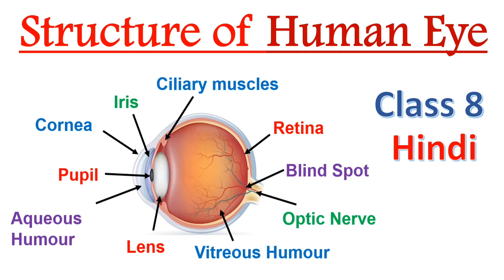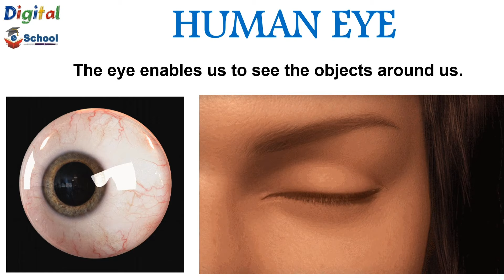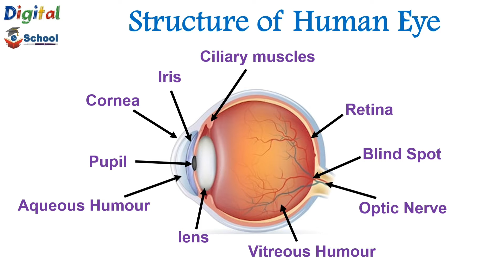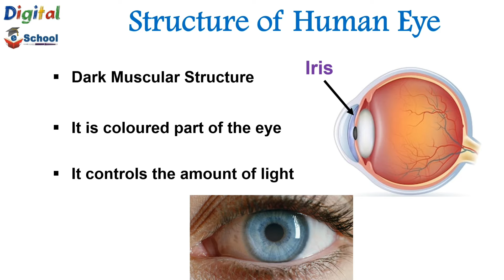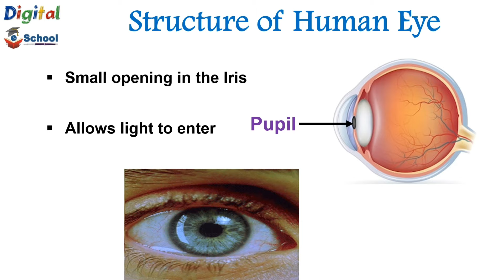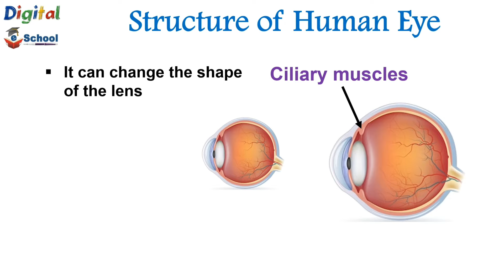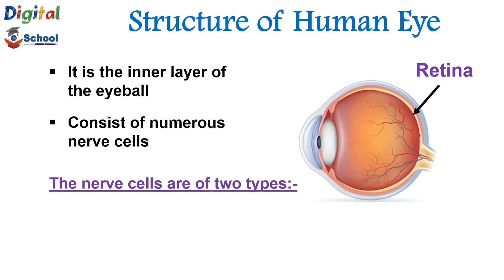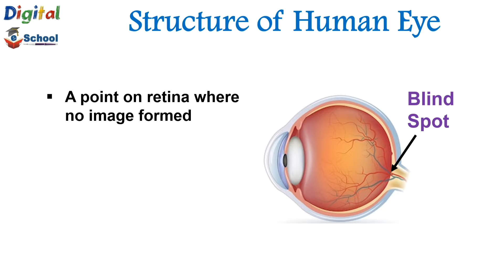Structure of human eye Class 8 Hindi [ 𝐇𝐮𝐦𝐚𝐧 𝐄𝐲𝐞 ] Structure and working of human eye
This video will clear all your confusion/ doubts related to Structure of human. What is it that helps us see things around us? Our eyes! What happens inside the human eye when light rays enter it? What does its structure look like? Watch this video to know the answers!

📖 𝐈𝐧𝐭𝐞𝐫𝐧𝐚𝐭𝐢𝐨𝐧𝐚𝐥 𝐏𝐫𝐢𝐦𝐚𝐫𝐲 𝐒𝐜𝐢𝐞𝐧𝐜𝐞 𝐖𝐨𝐫𝐤𝐛𝐨𝐨𝐤: 𝐒𝐭𝐚𝐠𝐞 𝟓
🚩𝐀𝐦𝐚𝐳𝐨𝐧 𝐈𝐧𝐝𝐢𝐚
🔵𝐀𝐦𝐚𝐳𝐨𝐧 𝐖𝐨𝐫𝐥𝐝𝐰𝐢𝐝𝐞

📖 𝐏𝐞𝐚𝐫𝐬𝐨𝐧 𝐈𝐈𝐓 𝐅𝐨𝐮𝐧𝐝𝐚𝐭𝐢𝐨𝐧 𝐒𝐞𝐫𝐢𝐞𝐬 | 𝐌𝐚𝐭𝐡𝐬 | 𝐂𝐥𝐚𝐬𝐬 𝟗
🚩𝐀𝐦𝐚𝐳𝐨𝐧 𝐈𝐧𝐝𝐢𝐚
🔵𝐀𝐦𝐚𝐳𝐨𝐧 𝐖𝐨𝐫𝐥𝐝𝐰𝐢𝐝𝐞

📖 𝐏𝐞𝐚𝐫𝐬𝐨𝐧 𝐈𝐈𝐓 𝐅𝐨𝐮𝐧𝐝𝐚𝐭𝐢𝐨𝐧 𝐌𝐚𝐭𝐡𝐞𝐦𝐚𝐭𝐢𝐜𝐬 𝐂𝐥𝐚𝐬𝐬 𝟖𝐭𝐡 𝐂𝐥𝐚𝐬𝐬
🚩𝐀𝐦𝐚𝐳𝐨𝐧 𝐈𝐧𝐝𝐢𝐚
🔵𝐀𝐦𝐚𝐳𝐨𝐧 𝐖𝐨𝐫𝐥𝐝𝐰𝐢𝐝𝐞

📖 𝐂𝐎𝐋𝐋𝐈𝐍'𝐒 𝐒𝐂𝐈𝐄𝐍𝐂𝐄 𝐟𝐨𝐫 𝐂𝐥𝐚𝐬𝐬 𝟕𝐭𝐡 𝐂𝐥𝐚𝐬𝐬
🚩𝐀𝐦𝐚𝐳𝐨𝐧 𝐈𝐧𝐝𝐢𝐚
🔵𝐀𝐦𝐚𝐳𝐨𝐧 𝐖𝐨𝐫𝐥𝐝𝐰𝐢𝐝𝐞

📖 𝐎𝐬𝐰𝐚𝐚𝐥 𝐂𝐁𝐒𝐄 𝐒𝐚𝐦𝐩𝐥𝐞 𝐐𝐮𝐞𝐬𝐭𝐢𝐨𝐧 𝐏𝐚𝐩𝐞𝐫𝐬
🚩𝐀𝐦𝐚𝐳𝐨𝐧 𝐈𝐧𝐝𝐢𝐚
🔵𝐀𝐦𝐚𝐳𝐨𝐧 𝐖𝐨𝐫𝐥𝐝𝐰𝐢𝐝𝐞

⏱️ 𝑻𝒊𝒎𝒆 𝑺𝒕𝒂𝒎𝒑 ⏱️
00:20   What is human eye?
01:08   Structure of human eye.

𝐂𝐨𝐦𝐦𝐨𝐧 𝐊𝐞𝐲 𝐬𝐞𝐚𝐫𝐜𝐡 𝐫𝐞𝐥𝐚𝐭𝐞𝐝 𝐭𝐨 𝐭𝐡𝐢𝐬 𝐭𝐨𝐩𝐢𝐜 :
structure of human eye class 10